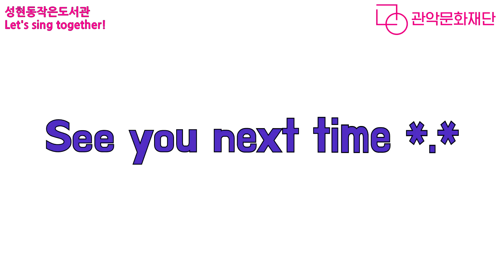[LET'S SING TOGETHER] 영어 동요 함께 부르기 / Who took the cookie from the cookie jar? / 유아영어 / 초등영어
HOLY 선생님과 함께 신나게 영어 동요를 불러보는 시간 !

이번 시간에 배워볼 노래는 "Who took the cookie from the cookie jar?" 입니다.

다 함께 외쳐볼까요?